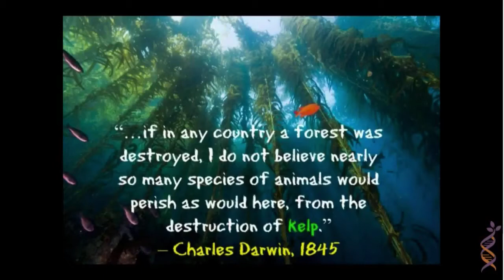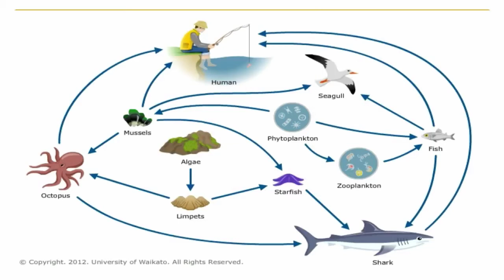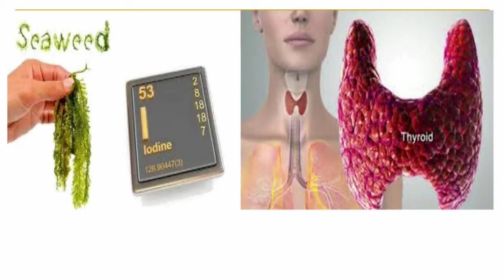What is the Connection Between Iodine and Evolution? [Functional Forum, James Maskell]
What is the Connection Between Iodine and Evolution? We asked Dr. Stephanie Daniel on the Functional Forum.

HARNESSING THE POWER OF COMMUNITY IN YOUR PRACTICE
Our team created a special free video just for you. It’s called "Harnessing The Power Of Community In Your Practice" and reveals how to use the power of community to increase patient compliance, position yourself as a influential leader, impact more people, while building a stronger practice and increasing referrals. All you have to do is

GoEvoMed